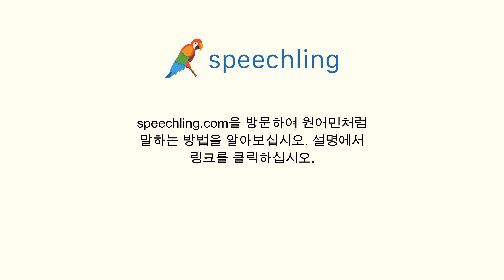스페인어로 "어디 갔다 왔어요?" 말하는 법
남자 목소리 :
¿A dónde fuiste?

여성 목소리 :
¿A dónde fuiste?

남성 음성 번역 :
어디 갔다 왔어요?

여성 음성 번역 :
어디 갔다 왔어요?